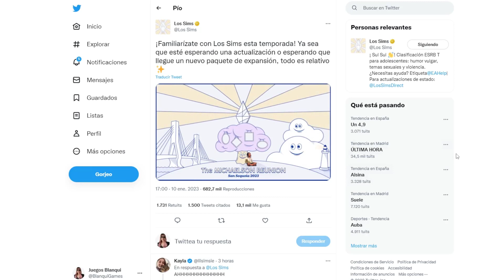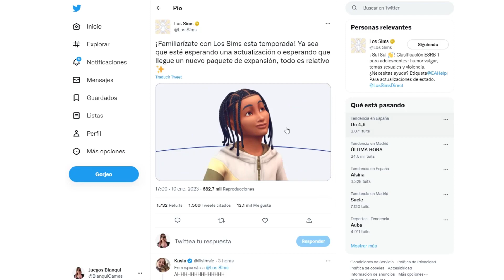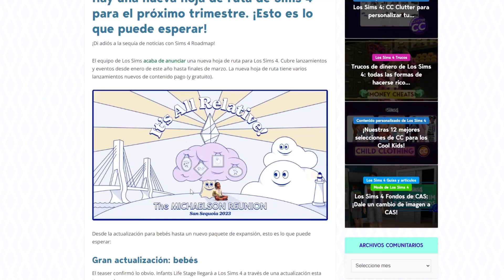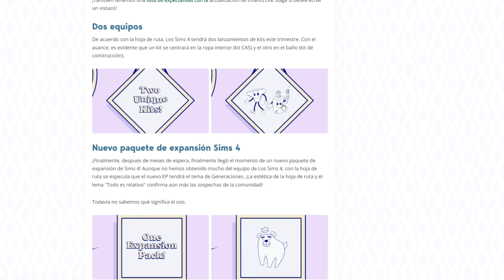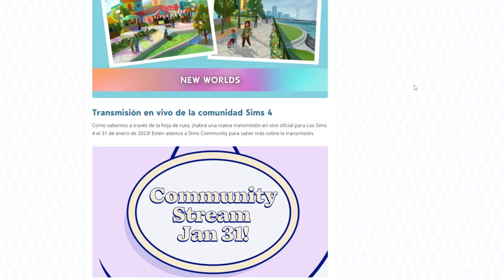NUEVO Pack de EXPANSIÓN, KITS, Roadmap... ¡todas las novedades! 👧 Los Sims 4 (2023)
❤️ Únete a la Blanqui Family 🤑 ¡¡ES GRATIS!!
En este, vemos NUEVO Pack de EXPANSIÓN, KITS, Roadmap... ¡todas las novedades! 👧 Los Sims 4 (2023)

Un besazo!